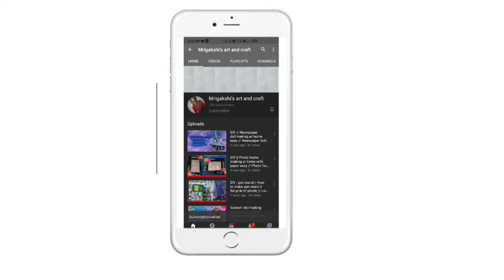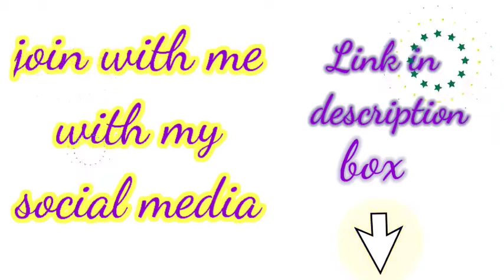DIY paper flower making //Easy paper flower making at home //BY MRIGAKSHI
Lockdown special .

Hope you enjoy my work . Have a happy crafting

Material required
1. colourpaper
2.  Fevicol

yiapa